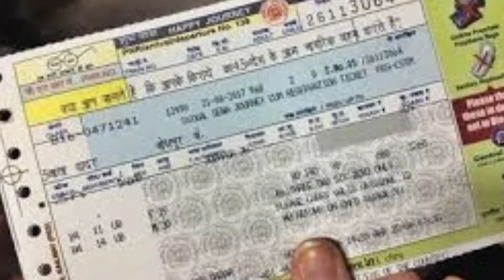Today important news | Amazon ରେଳ ଟିକେଟରେ offer | ଜଣାପଡ଼ିଲା ପେଟ୍ରୋଲ ପମ୍ପ ବିସ୍ଫୋରଣର କାରଣ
Today important news 8 October
Amazon ରେଳ ଟିକେଟରେ offer
ଜଣାପଡ଼ିଲା ପେଟ୍ରୋଲ ପମ୍ପ ବିସ୍ଫୋରଣର କାରଣ
News Stoppage
Odia News